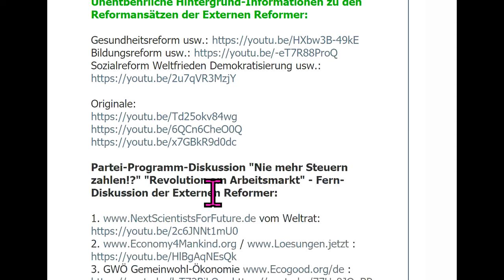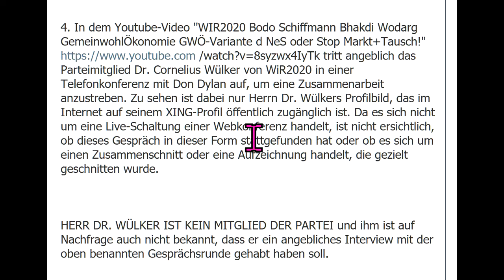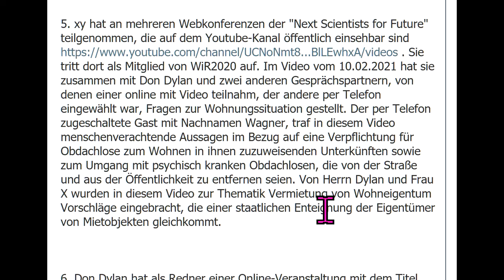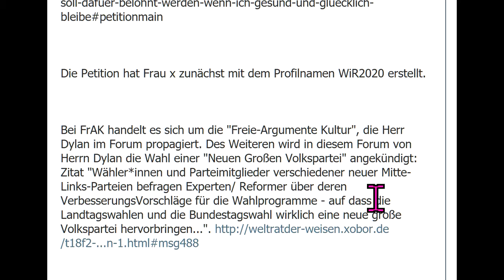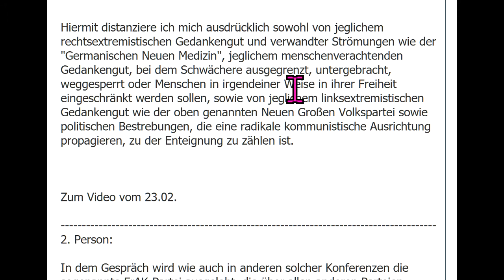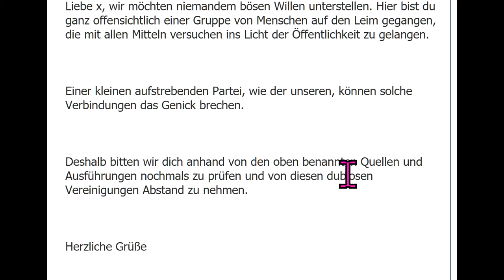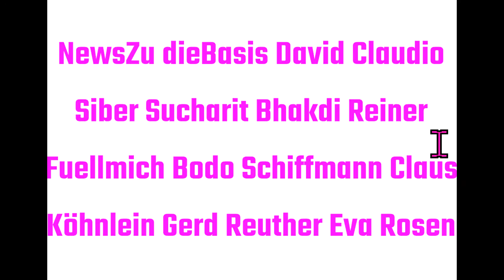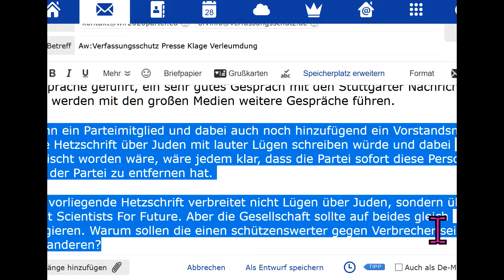WIR2020 -Lügen-Hetzschrift geleakt TipsFür dieBasis Sucharit Bhakdi Rei Fuellmich Schiffmann Reuther